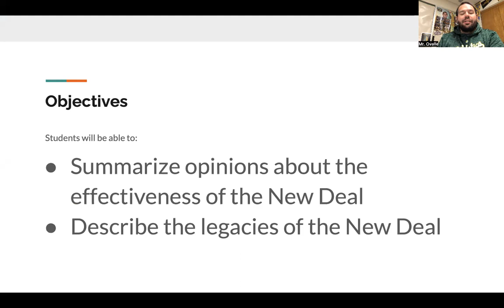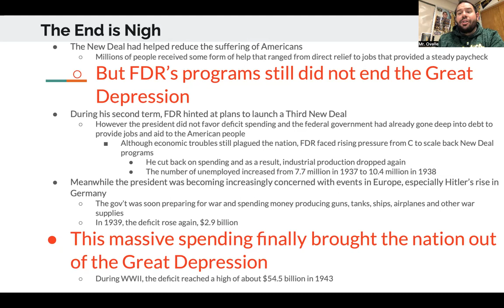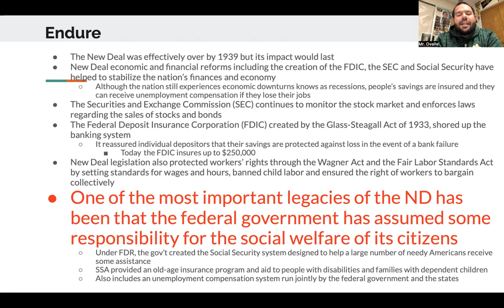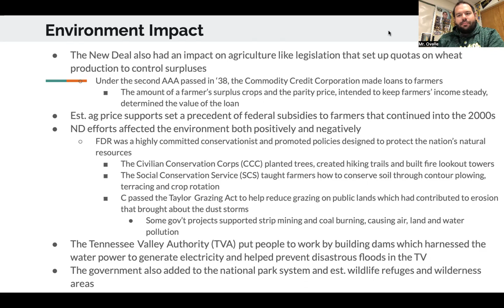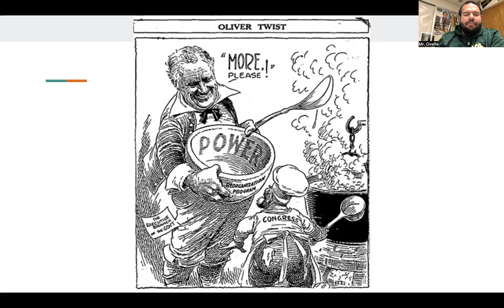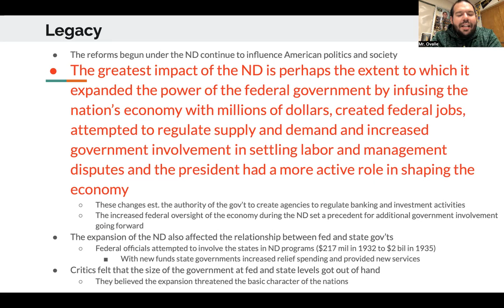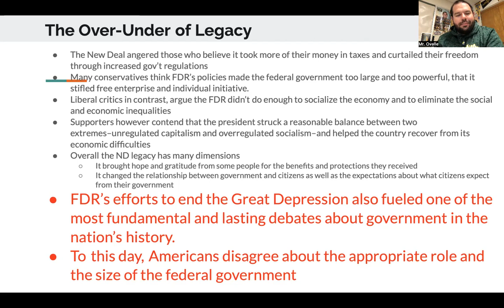SHORT AND SWEET... | US History | The Impact of the New Deal | M10L5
The last lecture of unit 4! I know this unit has been long...but we made it to the end! Leave a like for finishing the unit! Hope you enjoy!